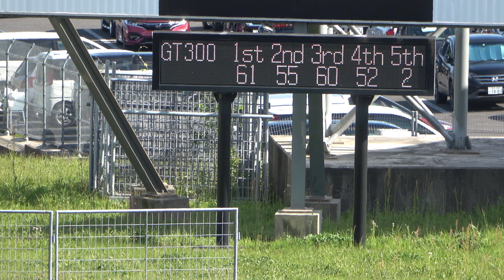PPはSUBARU BRZ GT300 スーパーGT富士 Rd.2予選Q2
2021/05/03 AUTOBACS SUPER GT Round2　たかのこのホテル FUJI GT 500km RACE　富士スピードウェイ